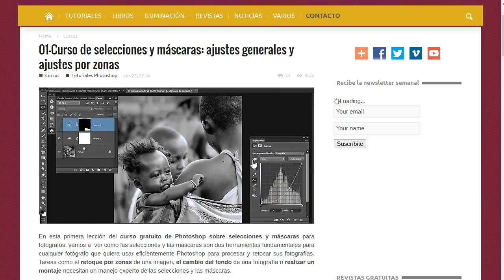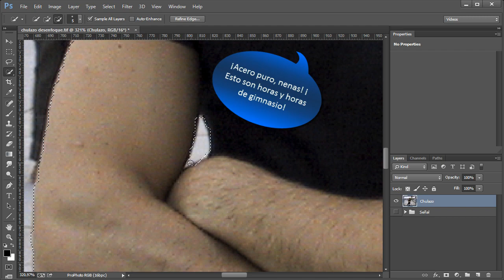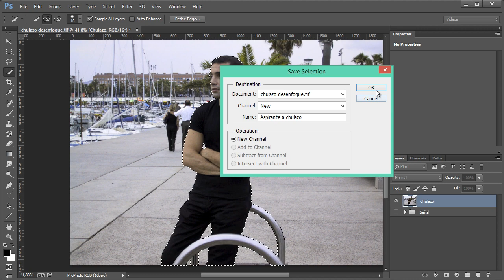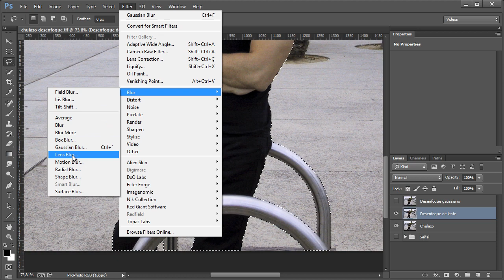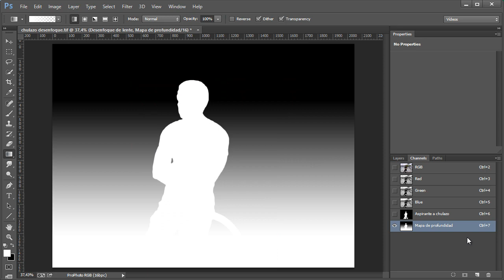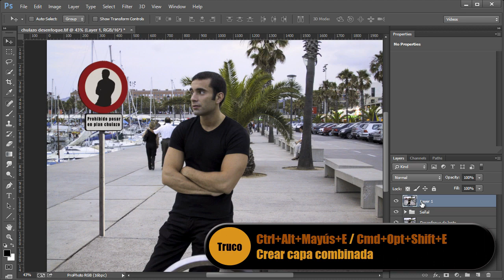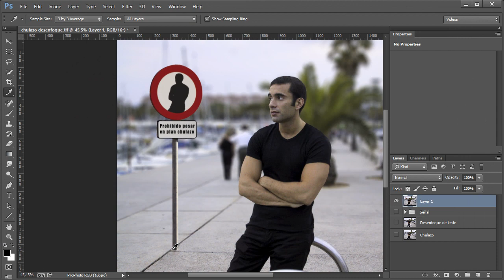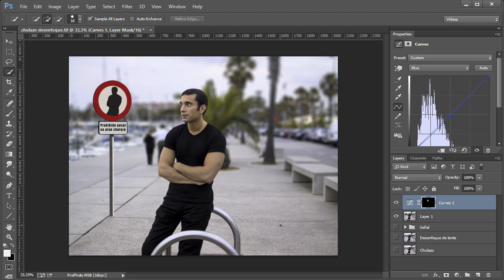Desenfocar el fondo de una imagen en Photoshop con Desenfoque de lente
Hace bastante tiempo, ya abordé este mismo tema en una entrada similar A juzgar por las estadísticas de reproducción de ese vídeo, parece que la idea de crear desenfoques postizos atrae bastante interés, así que he optado por tratarlo de nuevo. Además, esta vez explico todo el proceso - me refiero a que en el primer vídeo ya tenía una selección preparada y guardada como canal para ahorrar tiempo y aburrimiento a quien lo viera, pero por lo visto, algunas personas no saben cómo llevar a cabo este paso, así que esta vez incluyo también esa parte del proceso. En todo caso, la técnica concreta más adecuada para crear la selección será distinta en cada caso, y como digo en el vídeo, recomiendo a quien no domine lo suficiente el tema que aprenda primero a crear y guardar selecciones. Para ello puede ser muy útil el Curso de máscaras y selecciones de fotografodigital.com

Nada más: os dejo con el vídeo, bajo el cual subyace la historia de un aspirante a chulazo de tercera regional que le pidió a Dios una señal, y vaya si la recibió - solo que no era exactamente como esperaba.